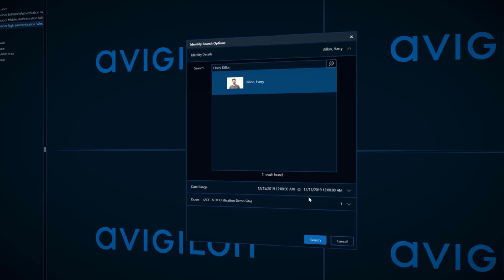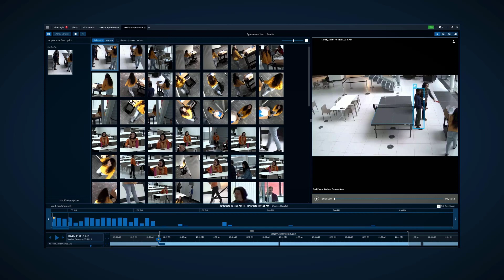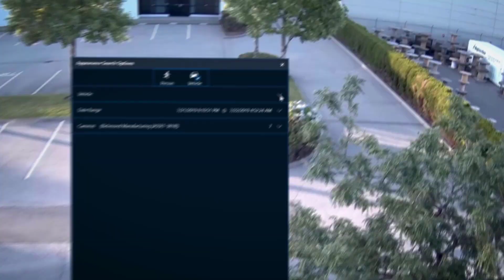Avigilon ACC7 - Appearance Search and Identity Search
This video shows how Avigilon's Appearance Search and Identity Search works in ACC7.